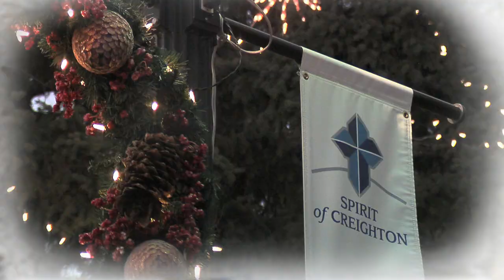Merry Christmas from Dr. Bradberry and the School of Pharmacy and Health Professsions